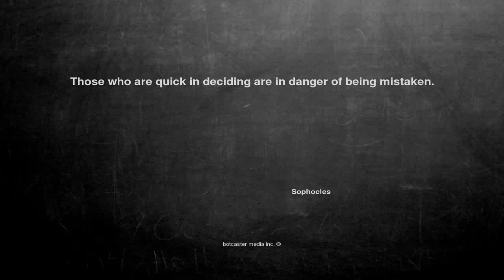Ok, here is the joke. Those who are quick ...